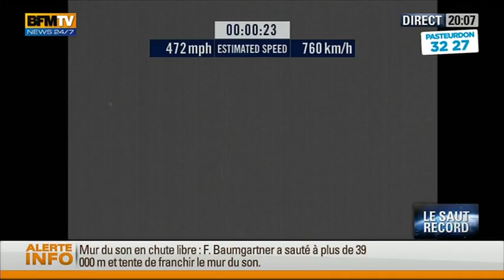39 km saut en parachute 14/10/2012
Record du monde de saut en parachute Mission Stratopheriqu